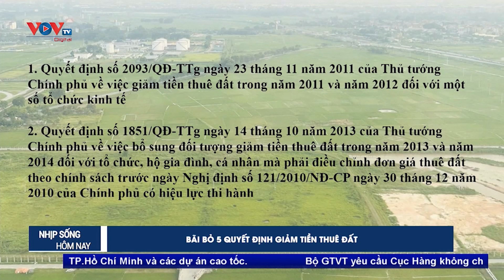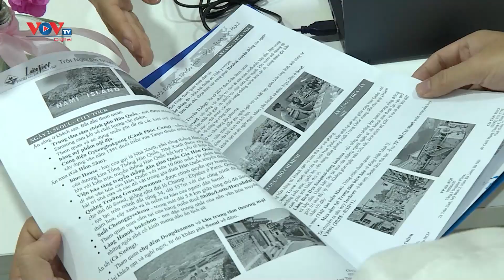🔴 Tin tức Kinh tế Tổng hợp sáng 6/4/2024: Bỏ 5 quyết định giảm tiền thuê đất